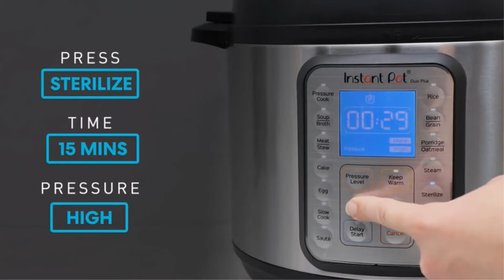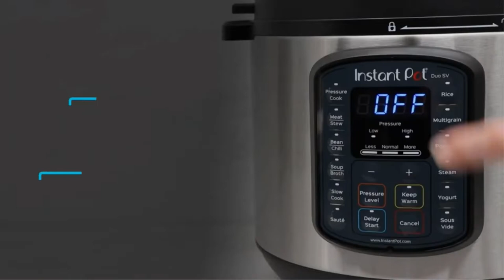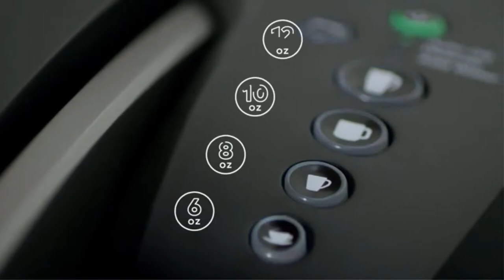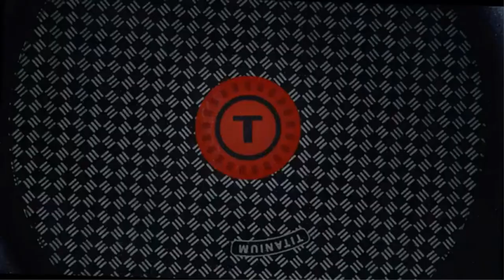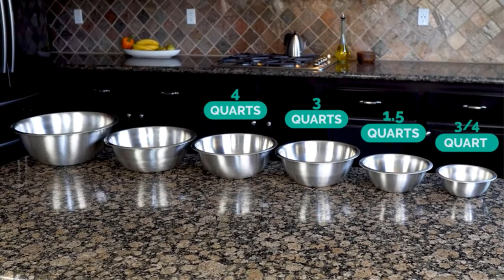Black Friday Kitchen Appliance Deals 2023 Home Appliances, Cookware, Kitchen knife, Kitchen Tools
Are you looking for the best Black Friday Kitchen Deals on Amazon? These are some of the top kitchen deals we found so far:

👉 Top 5 Home Appliances

►1. Instant Pot Duo Nova Pressure Cooker
►2. Cuisinart GR-4NP1 5-in-1 Griddler
►3. Dash Mini Maker: Mini Waffle Maker
►4. Vacuum Sealer By NutriChef
►5. Keurig K-Select Coffee Maker

👉 Top 5 Cookware Set

►1. Cuisinart MCP-12N Stainless Steel 12-Piece
►2. T-fal Ultimate Hard Anodized Nonstick 17 Piece
►3. Rachael Ray Nonstick Pots and Pans Set 12 Piece
►4. T-fal, Dishwasher Safe Cookware Set
►5. GreenLife Ceramic Nonstick Pots & Pans Set 16 Piece

👉 Top 5 Kitchen knife set:

►1. Home Hero Stainless Steel Knife with Block 17 Piece
►2. AmazonBasics 14-Piece Knife Set
►3. Cuisinart C77SS-15PK 15-Piece Set
►4. McCook MC29 Knife Sets,15 Pieces
►5. Emojoy Knife Set, 15-Piece Knife Set

👉 Top 5 Kitchen Tools:

►1. FineDine Stainless Steel Mixing Bowls
►2. O-Cedar EasyWring Microfiber Spin Mop
►3. Kitchen Gizmo Snap N Strain Strainer
►4. OXO Good Grips 3-in-1 Avocado Slicer
►5. Mueller Austria Vegetable Slicer